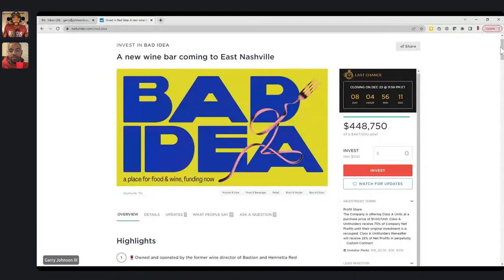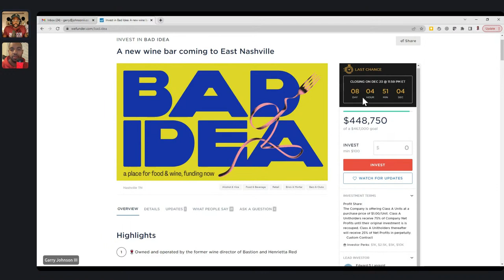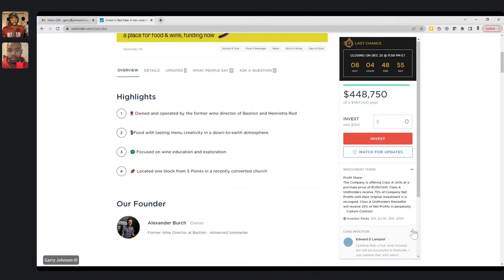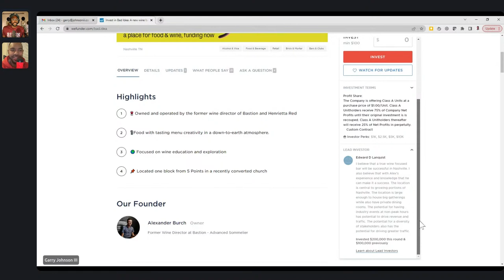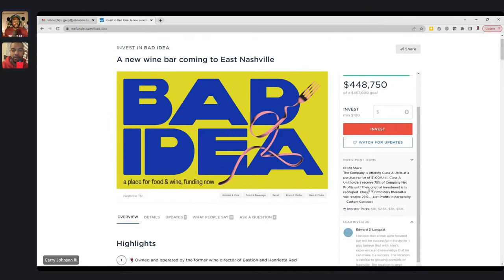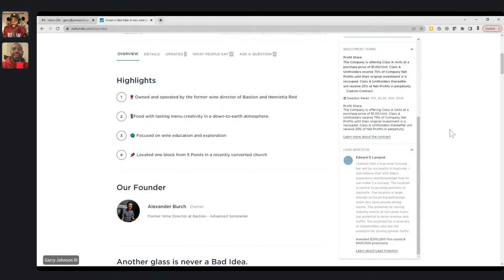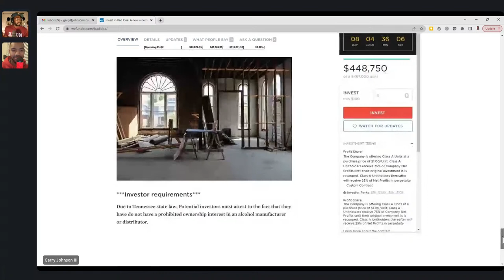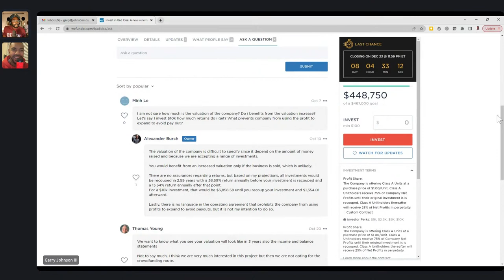Live Investment Review | Bad Idea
Welcome to Around The Herd, our weekly show covering news and updates at Bison Venture Partners! This week, we're reviewing an investment opportunity on Wefunder. You'll get to learn more about how we analyze deals available for the public to invest in privately-held startups and small businesses.